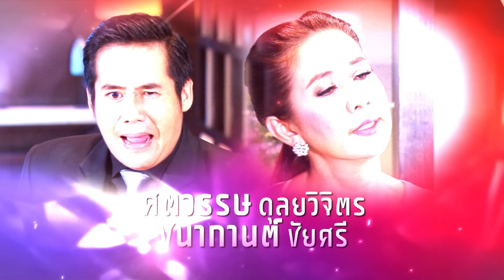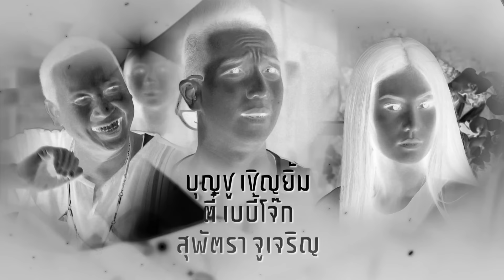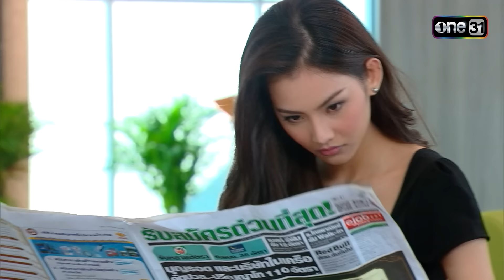นางบาป | EP.07 (FULL EP) | 26 ธ.ค. 66 | one31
ละคร นางบาป ทุกวันจันทร์-ศุกร์ เวลา 14:45 น. ทาง

นครินทร์          แสดงโดย          ฌอห์ณ  จินดาโชติ
ทองร่วม          แสดงโดย          วรัทยา  ว่องชยาภรณ์
ฉายสมร          แสดงโดย          แสดบุษกร  ตันติภนา
หมวดเทิดธรรม  แสดงโดย          กันต์ดนย์  อะคาซาน
ลีลายุ              แสดงโดย          เวฬุรีย์  ดิษยบุตร
ทัด                 แสดงโดย          รัชชานนท์  สุประกอบ
รื่นเริง             แสดงโดย          ตวงรัตน์  คะชะสะ
รำเพย            แสดงโดย          ชมพูนุช  ปิยธรรมชัย
ไมเคิล            แสดงโดย          เจจินตัย  อันติมานนท์
ธงฉาน           แสดงโดย          ศตวรรษ  ดุลยวิจิตร
คุณหญิง         แสดงโดย          ชนากานต์  ชัยศรี
เชียร              แสดงโดย          ปราบ  ยุทธพิชัย
ทองหยอด       แสดงโดย          ณหทัย  พิจิตรา
จ่าดับ              แสดงโดย          เวนซ์  ฟอลโคเนอร์
ประกอบ          แสดงโดย          สุรศักดิ์  ชัยอรรถ
พันธุรัตน์         แสดงโดย          เห็ดเผาะ  เชิญยิ้ม
เถ้าแก่ส่วน       แสดงโดย          วีระชัย  หัตถ์โกวิท
เง็กลั้ง             แสดงโดย          วัชรารัศมี  สุนทรพนาเวช
หยอย             แสดงโดย          บุญชู  เชิญยิ้ม